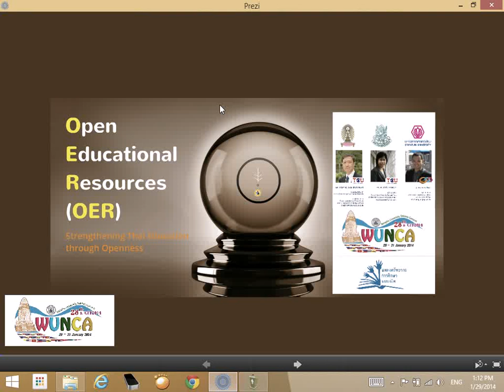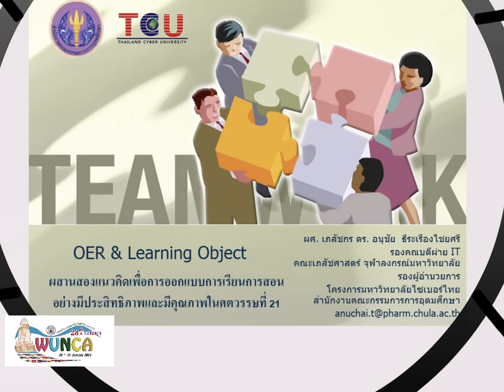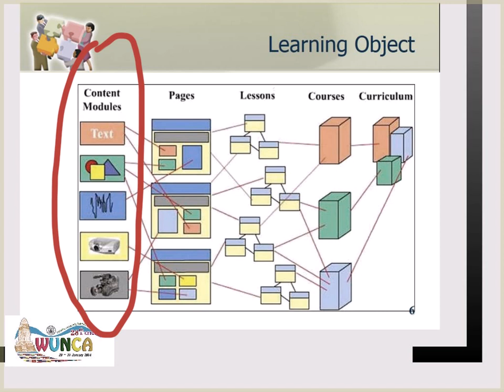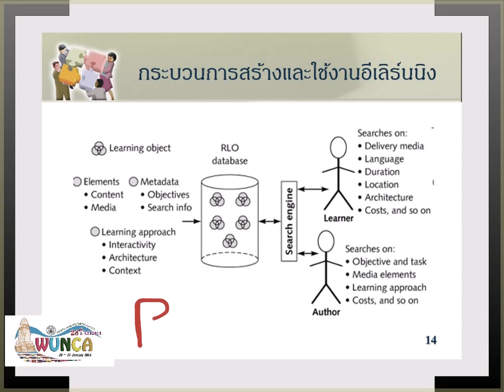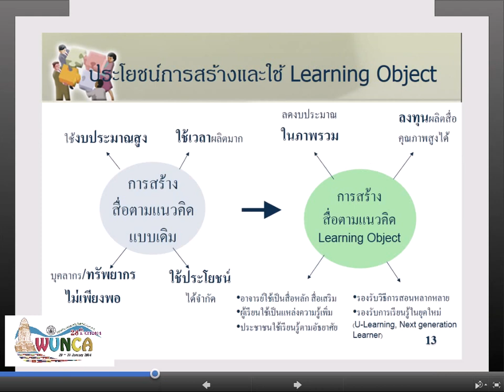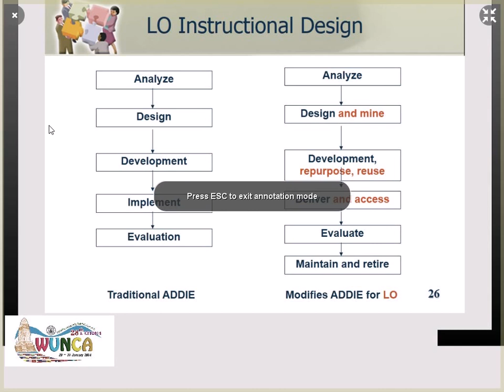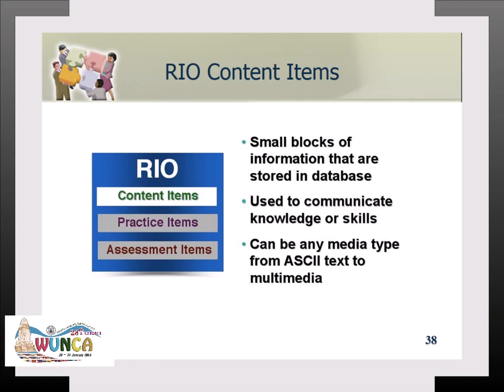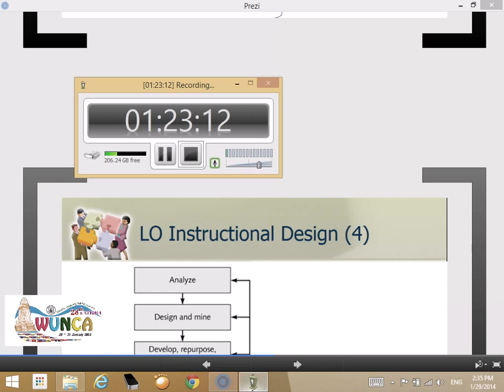OER (Part 1/2): Strengthening Thai Education through Openness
Open Educational Resources (OER) Strengthening Thai Education through Openness - Part I of II

โดย
ผศ. เภสัชกร ดร. อนุชัย  ธีระเรืองไชยศรี
รองคณบดี คณะเภสัชศาสตร์ จุฬาลงกรณ์มหาวิทยาลัย
รองผู้อำนวยการ โครงการมหาวิทยาลัยไซเบอร์ไทย สำนักงานคณะกรรมการการอุดมศึกษา

ผศ. ดร. ฐาปนีย์ ธรรมเมธา
ผู้อำนวยการ โครงการมหาวิทยาลัยไซเบอร์ไทย สำนักงานคณะกรรมการการอุดมศึกษา

อ. วรสรวง ดวงจินดา
ผู้อำนวยการ สำนักการจัดการศึกษาออนไลน์ มหาวิทยาลัยศรีปทุม

บันทึกการบรรยาย และการจัดการอบรมเชิงปฏิบัติการ (Workshop) 28th WUNCA & CIT2014 ระหว่างวันที่ 29-31 มกราคม 2557 ณ มหาวิทยาลัยบูรพา วิทยาเขตสระแก้ว จังหวัดสระแก้ว